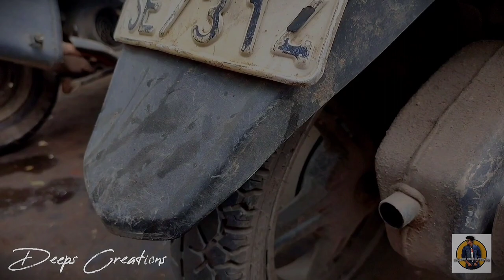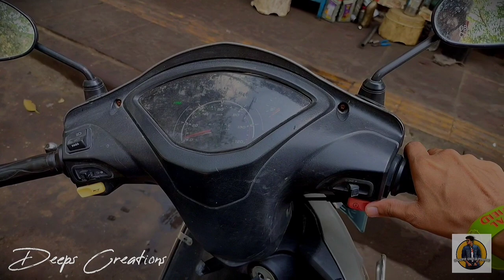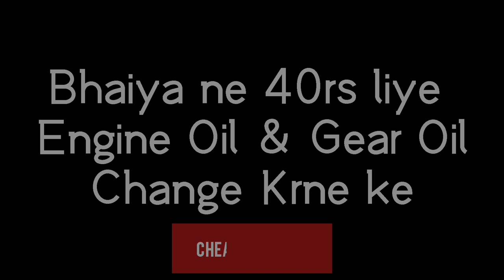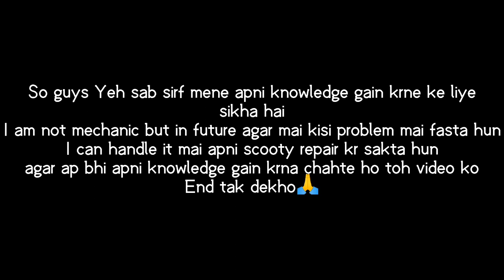LEARN HOW TO DO SERVICE & CHEAPEST PRICE FOR SERVICING || MAINTENANCE COST|| TVS JUPITER|| 5YEARS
Hey guy,
So this video topic is "CHEAPEST PRICE FOR SERVICING & LEARN HOW TO DO SERVICE" so video ko END tak dekho video imformative hogi apke liyee.

Intro & Background  Music : Music Name Intro Background Two Face.

My Gears Camera – Realme XT MOBILE
Mic – no mic use Editor : (PC application name AUDACITY)
VN EDITOR from Google Play store